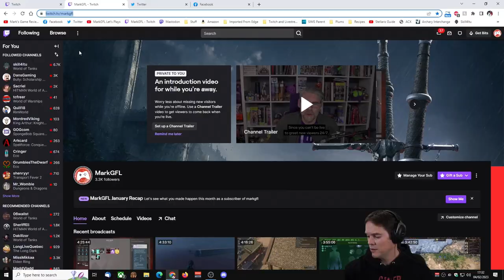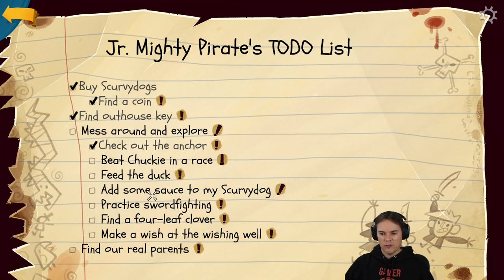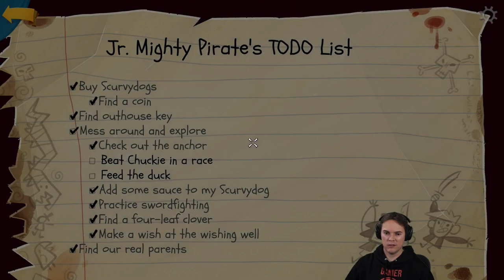Let's Play Return to Monkey Island - Part 1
Let's play Return to Monkey Island! I was a huge fan of the original Secret of Monkey Island all the way back in 1990, so when I heard they were releasing another game in the series in 2022 I was thrilled! Its another pirate themed point 'n click puzzle adventure with our hero Guybrush Threepwood trying to foyle the schemes of the Ghost Pirate Lechuck!